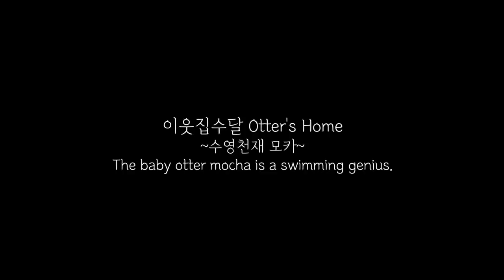난생 처음 깊은 물에 들어간 아기수달의 반응